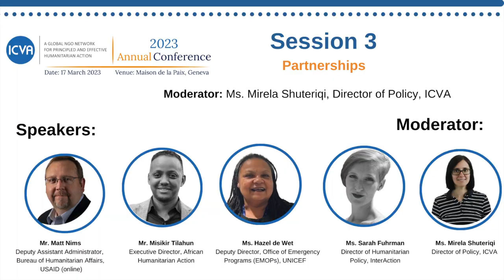ICVA Annual Conference 2023 - Session 3 in English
Session 3: Partnerships

The session explored the modalities of meaningful and equitable partnerships, the simplification and harmonisation of donor conditions, and the role and responsibilities of intermediaries in addition to that of donors.

Panelists:
• Mr. Matt Nims, Deputy Assistant Administrator, Bureau of Humanitarian Affairs, USAID (online)
• Mr. Misikir Tilahun, Executive Director, African Humanitarian Action
• Ms. Hazel de Wet, Deputy Director, Office of Emergency Programs (EMOPs), UNICEF
• Ms. Sarah Fuhrman, Director of Humanitarian Policy, InterAction

Moderator: Ms. Mirela Shuteriqi, Director of Policy, ICVA